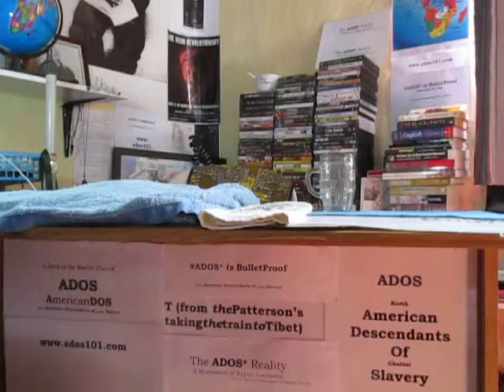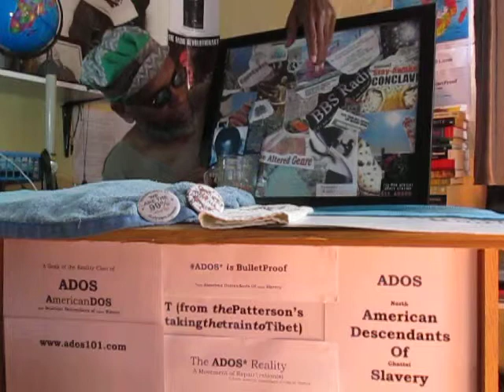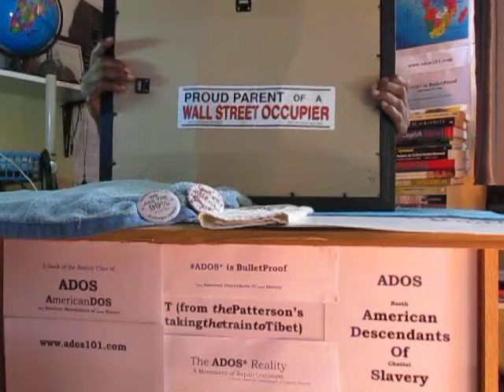ADOS: An Adjustment Movement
This is one of those postings theBrother does every now and then that he really likes.
Mainly because it is real people powered history.

BITCOIN CONTRIBUTIONS:
722fce22-5e9f-42fc-a378-2da90f5d267a